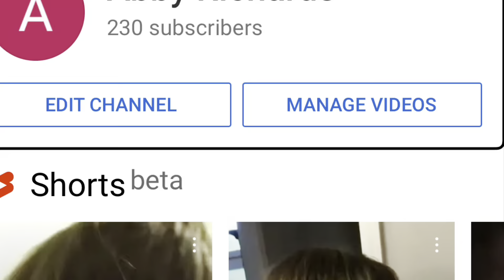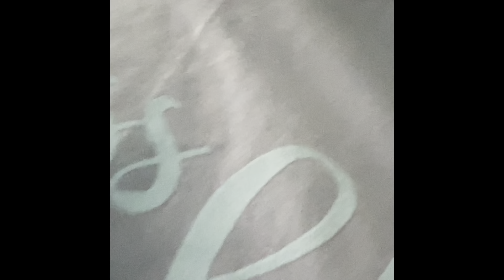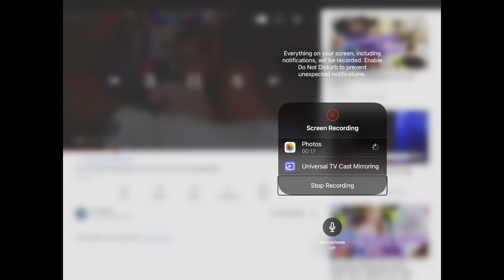Going to the fair again.